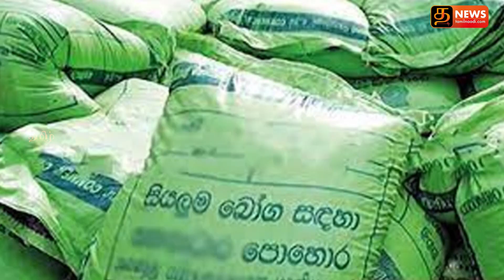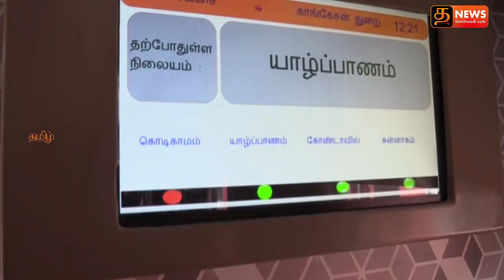srilankanews - லிட்ரோ சமையல் எரிவாயு விலை அதிகரிப்பு! | SriLanka Tamil News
இந்திய உர விநியோகம் ஆரம்பம்!

வவுனியாவைச் சேர்ந்த 6 பேர் தமிழகத்தில் தஞ்சம்!

சபாநாயகர் அறிவிப்பே இறுதியானது! - ஜனாதிபதி செயலகம் அறிவிப்பு

அனைத்து அமைச்சர்களும் பதவி விலகல்!

யாழ். -கிளிநொச்சி இடையே விசேட ரயில் சேவை இன்று ஆரம்பம்!!

லிட்ரோ சமையல் எரிவாயு விலை அதிகரிப்பு!

| Srilanka Tamil News | Sri Lanka News Today | Tamil News Today | Sri Lanka news today  | Srilanka Tamil news today